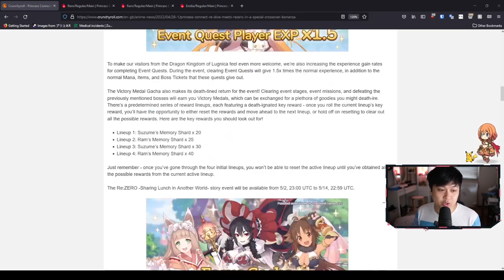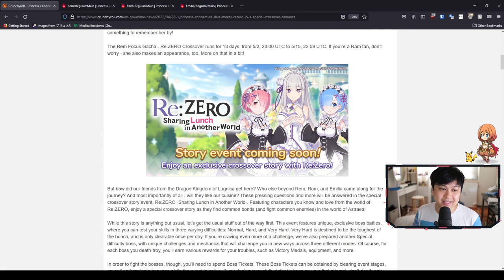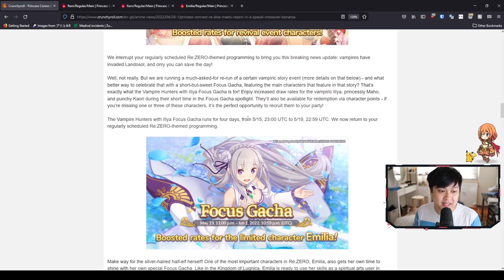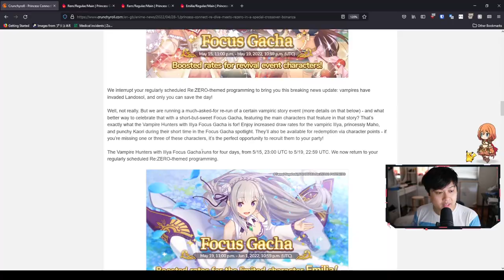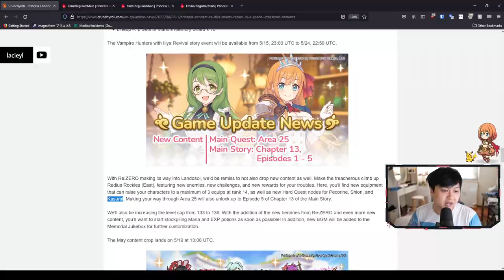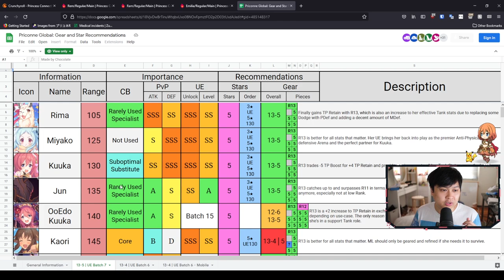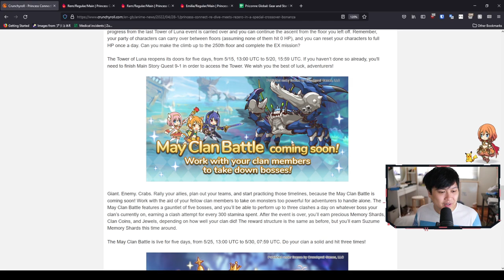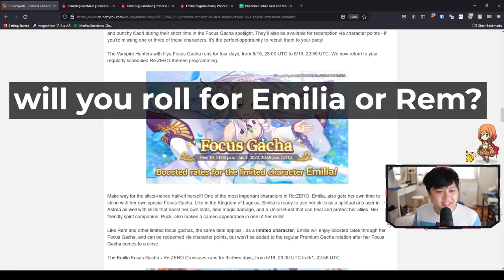Re:Zero Collab Update! Emilia Best Girl, Free RAM, Illya Re-Run And More | Princess Connect! Re:Dive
Hi!

Finally, Emilia-tan is coming... In this video, I'll talk about the upcoming Re:Zero patch, featuring Ram, Rem, and Emilia. We'll also be fighting a multi-target boss, Betelgeuse, so do be prepared for that. Otherwise, we've got the usual re-runs, with the Illya event, Tower of Lunas, and Clan Battles. Otherwise, Emilia is best girl, and I don't know a Rem.

I'm currently playing Princess Connect! Re:Dive on Bluestacks 64-bit Pie. This game is also known as プリンセスコネクト！Re:Dive (プリコネR) in Japanese, 公主连结Re:Dive in Chinese, and 프린세스 커넥트! Re:Dive in Korean.

Lace
✨ About Me
✨ Socials (need to copy and paste links)